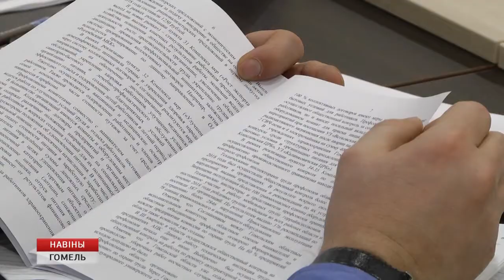Заседание президиума Совета профсоюзов